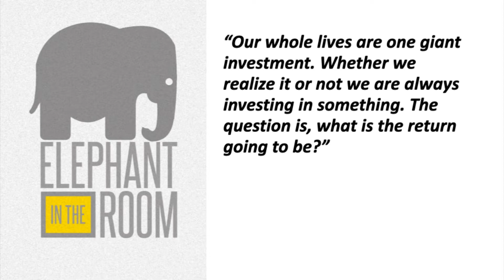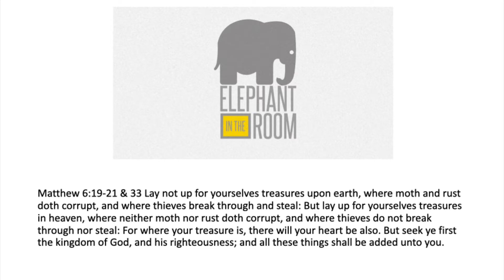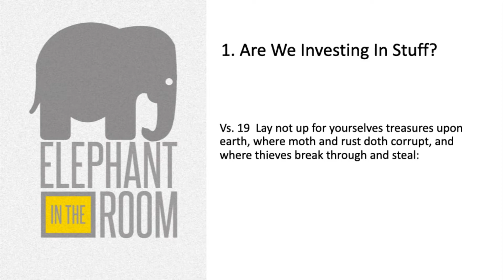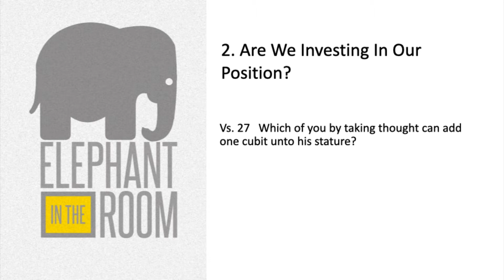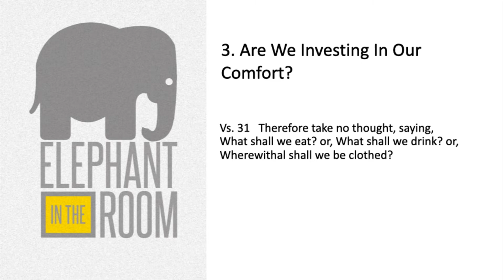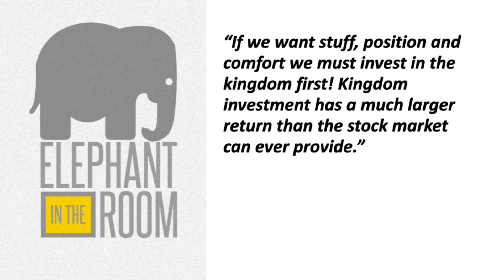The Elephant in the Room: Investing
Investing

"Our whole lives are one giant investment. Whether we realize it or not we are always investing in something. The question is, what is the return going to be?"

1. Are we investing in stuff?  vs19

2. Are we investing in our position?  vs 27

3. Are we investing in our comfort?  vs 31

"If we want stuff, position and comfort we must invest in the kingdom first! Kingdom investment has a much larger return than the stock market can ever provide."